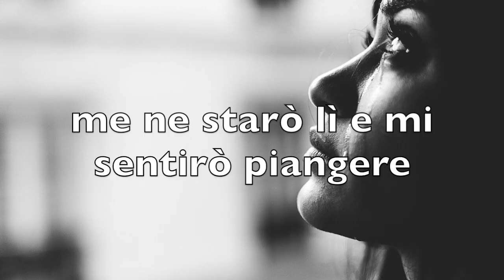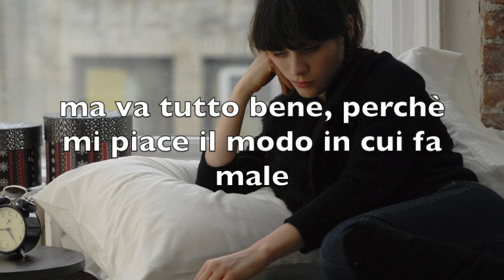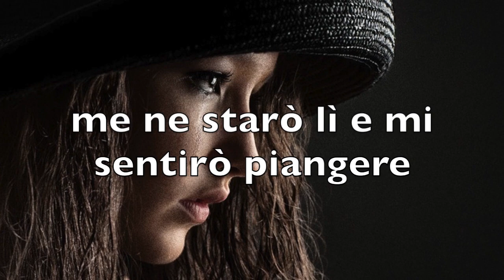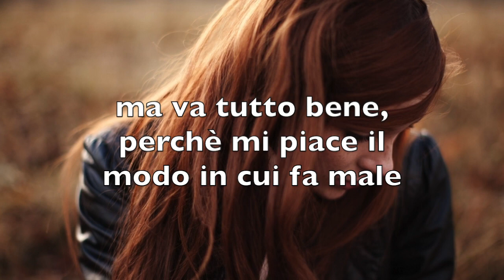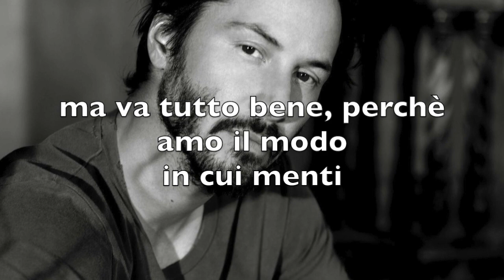Love The Way You Lie (traduzione Italiano)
Song by Eminem Feat Rihanna